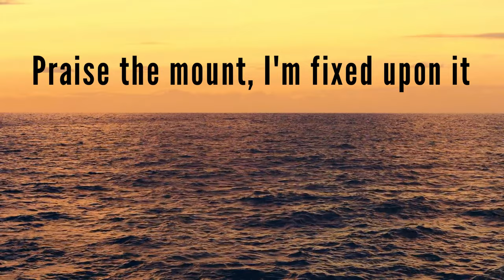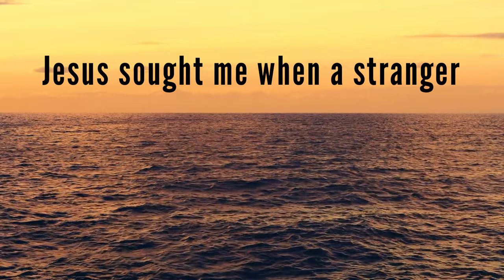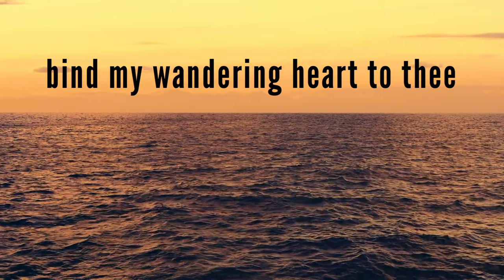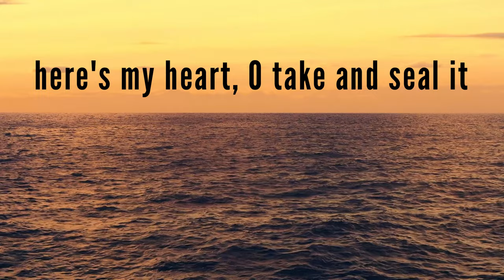Come Thou Fount of Every Blessing (with lyrics) The most BEAUTIFUL hymn you've EVER heard!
Come Thou Fount of Every Blessing (with lyrics) The most BEAUTIFUL hymn you've EVER heard!  - September 22, 2021
I hope you enjoy this beautiful and peaceful hymn “Come Thou Fount of Every Blessing” with lyrics in this stunning location!

Come Thou Fount of Every Blessing:
0:00 - Verse 1 (Come Thou fount of every blessing)
0:22 - Chorus (Teach me some melodious sonnet)
0:47 - Verse 2 (Here I find my greatest treasure)
1:10 - Chorus (Jesus sought me when a stranger)
1:34 - Verse 3/Chorus (Violin melody)
2:23 - Verse 4 (Oh, to grace how great a debtor)
2:45 - Chorus (Prone to wander, Lord I feel it)
3:19 - Tag (Here's my heart Oh take and seal it)

142-757 West Hastings Street, Suite 293
Vancouver, BC V6C 1A1
Canada

Rosemary Siemens: Piano, vocals, string orchestra, violin

Mount of God’s redeeming love

Here I find my greatest treasure
Hither by Thy help I've come

Bought me with His precious blood

Here's my heart, oh take and seal it

Here's my heart
Oh take and seal it